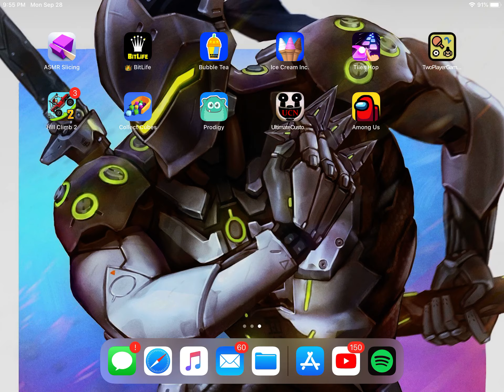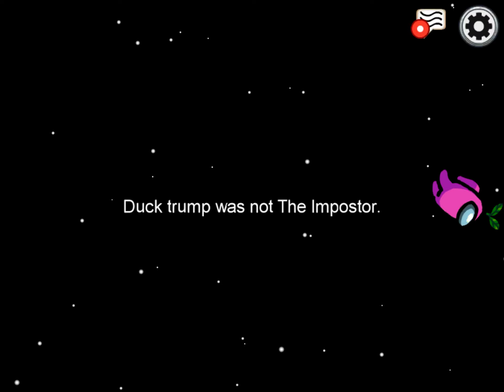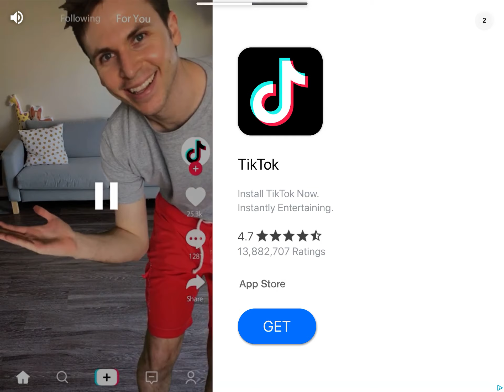I started playing among us